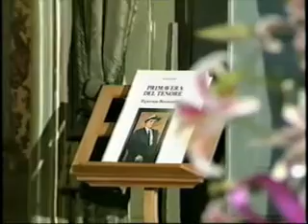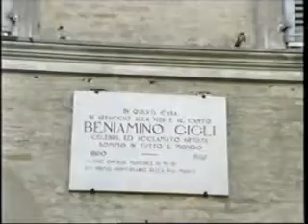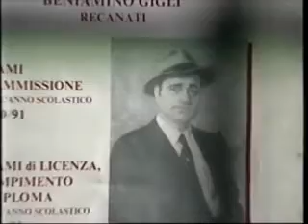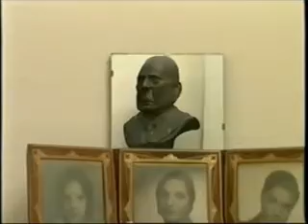Ten Tenors from Ten Countries In Homage of Benjamino Gigli's 100th Birthday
Benjamino Gigli 100th Anniversary Concert in Recanati, Italy, March 24. 1990 - The film was executive produced by Miriam Jaskierowicz Arman and her concept, Daniele Rubboli chose the Tenors to represent 10 countries and Domenico Tagliafilo was then the protoge of Luciano Pavarotti and introduced at this concert.
The interviews are by Miriam Jaskierowicz Arman and are in English and Italian...Unfortunately a great deal of material was lost and most of the names of the participating singers are not available at the moment. If anyone can provide this information, I will be happy to add it.